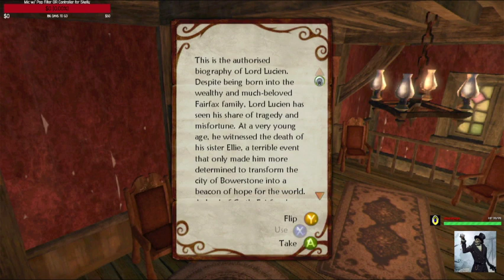It's Time for my Turn in the Spire! Fable II Solo Playthrough Part 3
If you want to see more but can't catch a stream or want to see content better than whatever boring farming I'm currently doing I have a youtube channel

I have a Patreon, where you can watch recorded content I don't stream or put on youtube, have a say in what games I play, as well as past broadcasts if you want to see raw footage and edited content before it hits youtube, reachable here:

I hang out in parties with friends a lot, so you get to hear plenty of conversation, and I'll happily pay attention to chat while playing.
I still work full time but hope to see all of you plenty in the coming future.